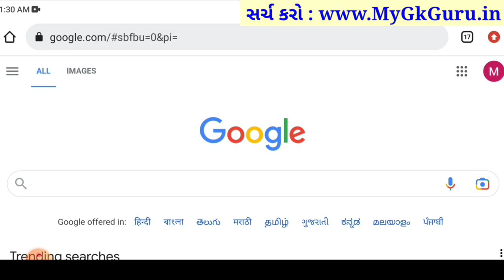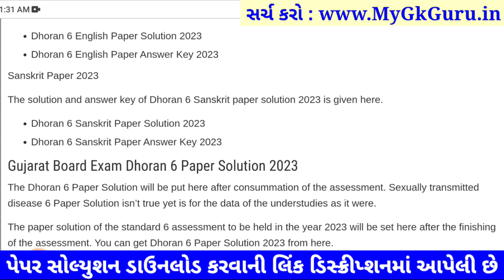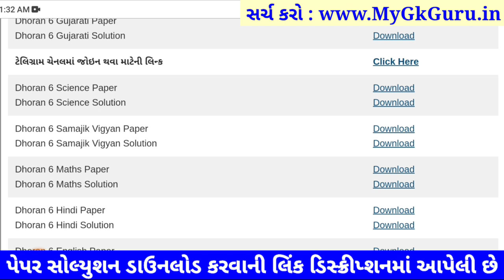STD 6 maths paper solution 2023 80 marks, Dhoran 6 maths paper solution 2023 std 6 ganit paper solut